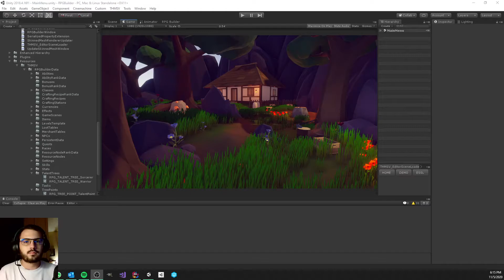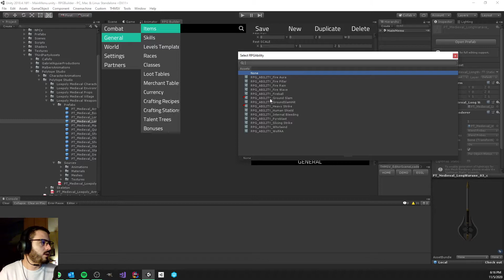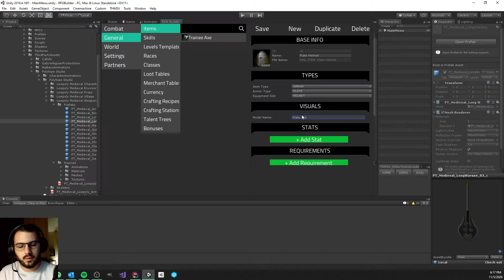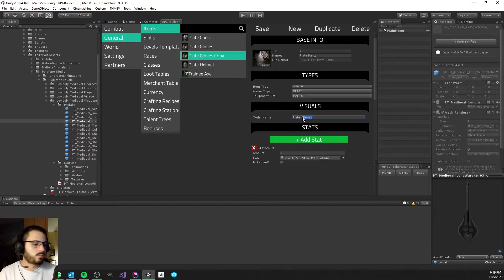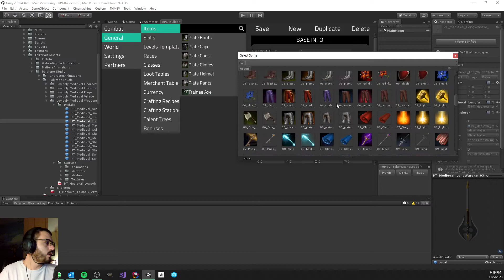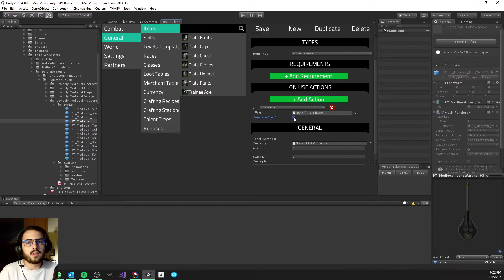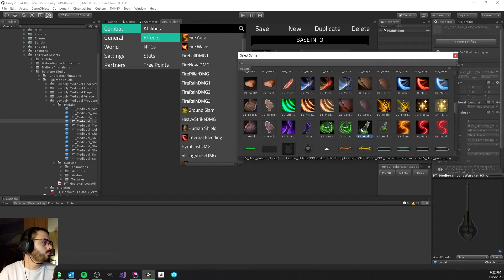Let's make an RPG in Unity #6 - Creating Items!